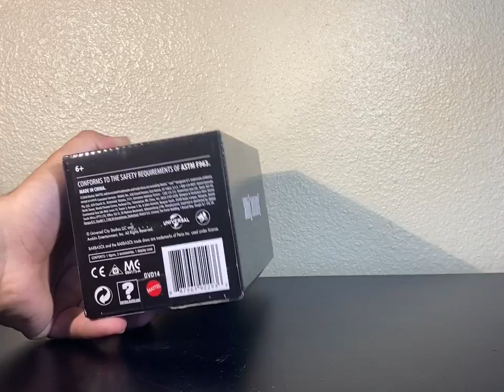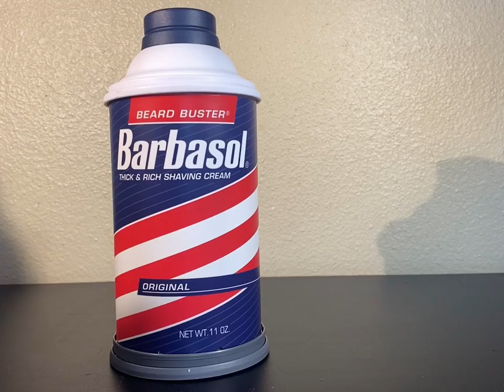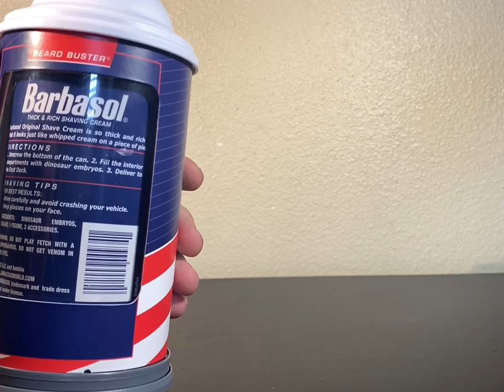JURASSIC WORLD SDCC EXCLUSIVE DENNIS NEDRY REVIEW!!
Ya boi is officially part of the nedry club! They really went all out this year ! So let’s take a look!

FOLLOW Our INSTAGRAM AND FACEBOOK For news photography and videos!

((I OWN NONE OF THE MUSIC USED IN THE VIDEO , licensed epidemic sounds , I found it all on the splice app ))